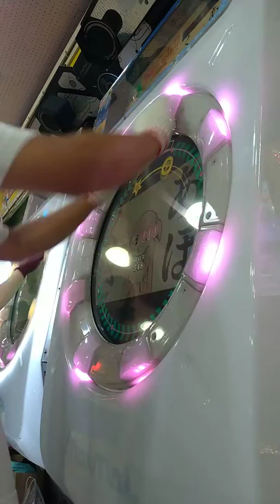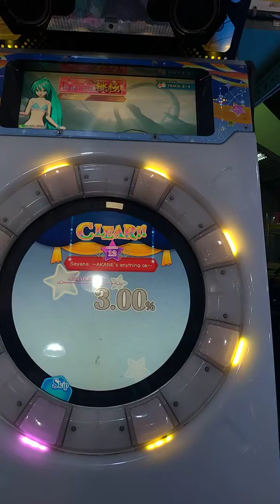直撮りMaimai FINALE Seyana. ～何でも言うことを聞いてくれるアカネチャン～ MASTER LV 12 SSS 100.06% FC 7-1-0